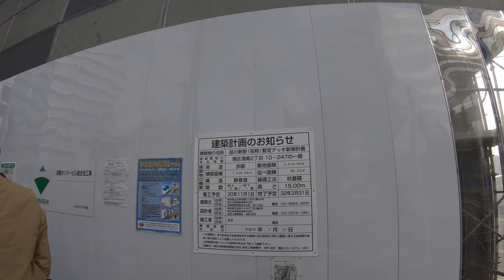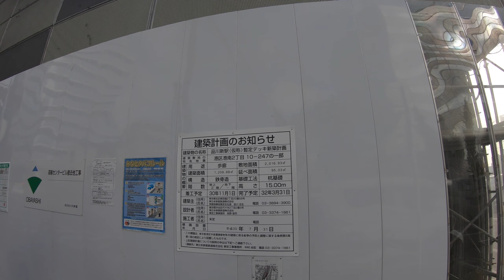Yamanote line walking: Shinagawa to Takanawa Gateway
This is the twenty seventh video of the walking series  betweens Yamanote's  line stations. Yamanote line is the train that  loop around the periphery of downtown Tokyo.  There are 29 stations and 1 more that will finish in the 2020(between Shinagawa station and Tamachi station).

Location: Japan,Tokyo, Minato district

Time: 9:43am
Weather: Cloudy-Sunny 13  °C